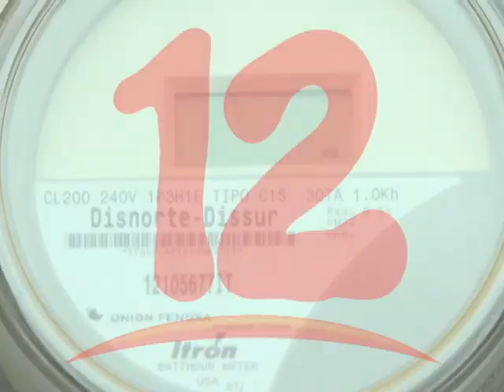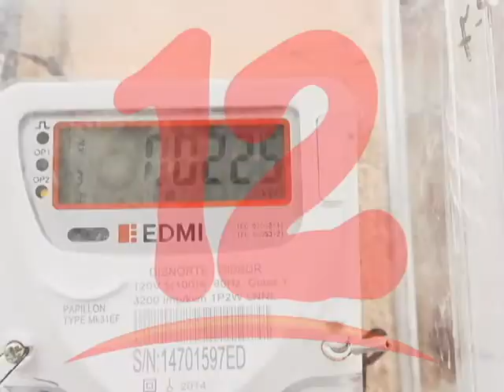Rodríguez: “La disminución del subsidio a la tarifa energética fue algo anunciado”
La experta en temas de energía dio a conocer que la disminución del subsidio a la tarifa energética fue algo anunciado.